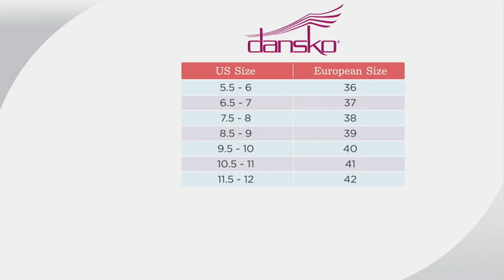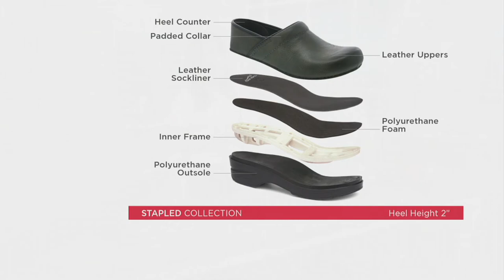Dansko Professional Burnished Clogs on QVC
Dansko Professional Burnished Clogs

From local gazebo concerts to more formal city conferences, these stylishly burnished clogs fit the scene. From Dansko.